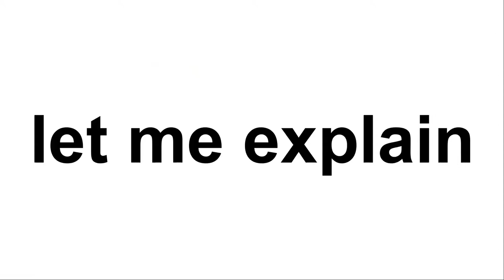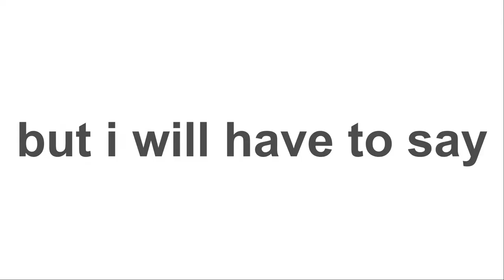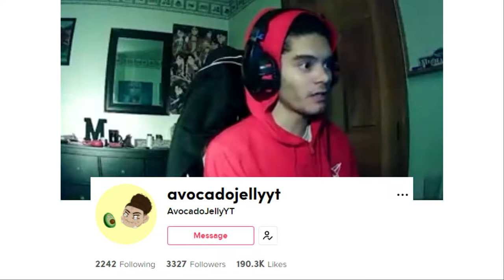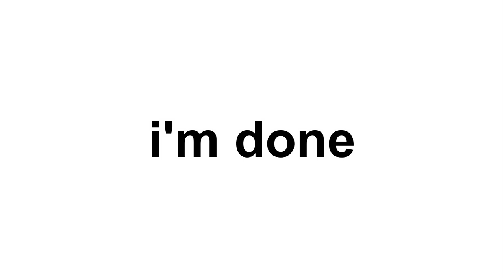Ok so Overwatch ...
A general overview of the hit game Overwatch and how it stands now.

0:00 Intro
0:30 Heroes
1:58 Gameplay
3:14 Competitive
4:35 Extra

~music~
Overwatch Music 02 Rally the Heroes
F-Zero Big Blue
Armand Hammer & The Alchemist - Bitter Cassava (Instrumental)
MF Doom - White Willow Bark
Snoop Dogg - G Funk Intro (Instrumental)
Hollow Knight OST - Radiance
Madlib & Lootpack - Hityawitdat (Instrumental)
Cuphead OST - Tutorial
Madlib - Funny Money (Instrumental)
Animal Crossing New Horizons - Drivin' (Aircheck)
Pokémon Diamond Pearl Platinum - Lake
[Artist N/A] - program manager
MF Doom - Licorice
Freddie Gibbs & Madlib - High (Instrumental)
Freddie Gibbs & The Alchemist - Skinny Suge (Instrumental)
Animal Crossing - 5pm
LocoRoco Pink - consepontowa